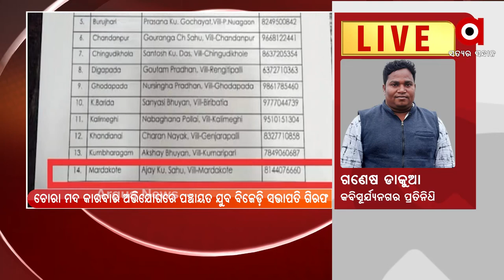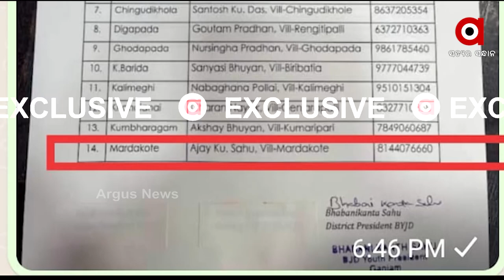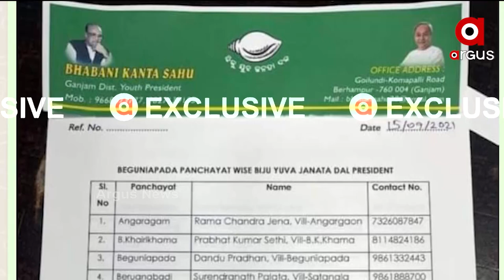ଯୁବ ବିଜେଡି ସଭାପତିଙ୍କ ଘରୁ ୧୮୦ ଲିଟର ଚୋରା ଦେଶୀ ମହୁଲି ମଦ ଜବତ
ଯୁବ ବିଜେଡି ସଭାପତିଙ୍କ ଘରୁ ବିପୁଳ ପରିମାଣରେ ମଦ ଜବତ। ମଦ ଜବତ କଲା ଖଲ୍ଲିକୋଟ ଅବକାରୀ ବିଭାଗ। ମର୍ଦ୍ଧକୋଟ ପଂଚାୟତର ଯୁବ ବିଜେଡି ସଭାପତି ଅଜୟ କୁମାର ସାହୁ ।